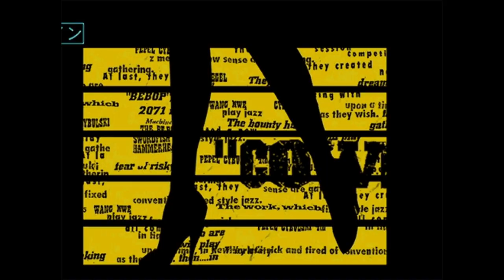LOFI HipHop AMV, Monte - You Say You Love Me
This AMV is made with non-profit or does not represent another company.